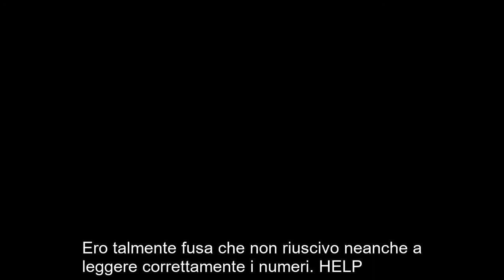CAMP NANOWRIMO DAY 8 | APRILE 2020 | Giulia K. Monroe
SOCIAL